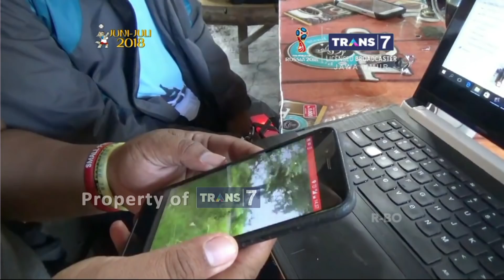TRANS7 JATIM - Heboh!! Sumur di Dalam Sungai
Sumur yang satu ini menghebohkan warga sekitar. Betapa tidak, sumur ini berada tepat di tengah sungai. Seperti apa?